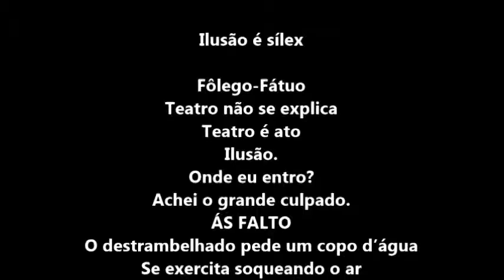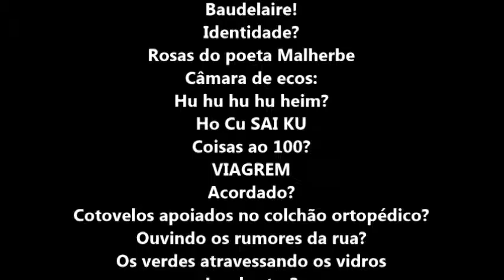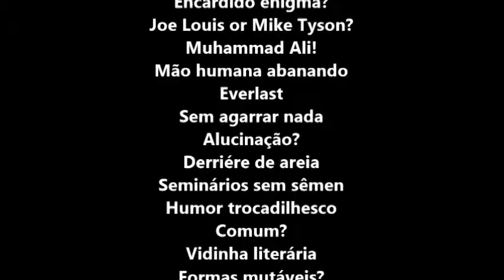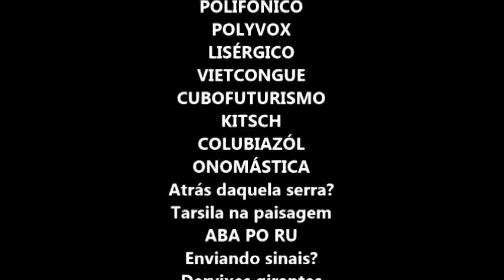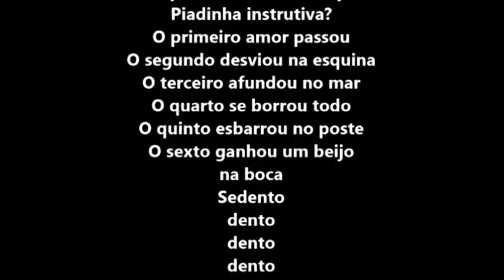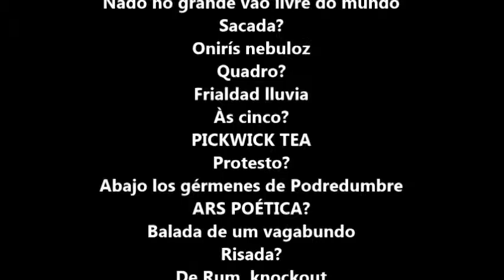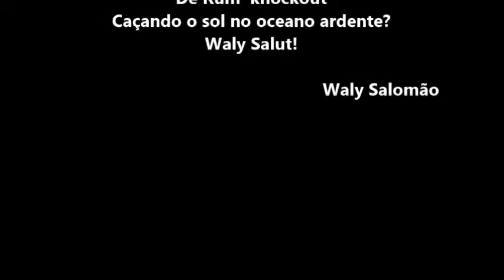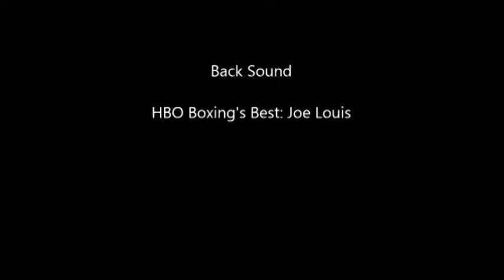159III PSICOGRAFIA DE WALY SALOMÃO - ILUSÃO É SÍLEX - POR HERMÍNIO MENEZES NETO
Mediumship and art: Waly Salomão psychography